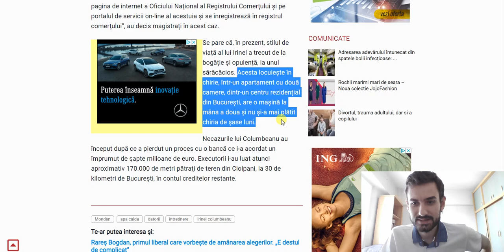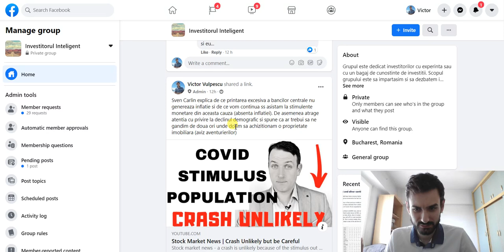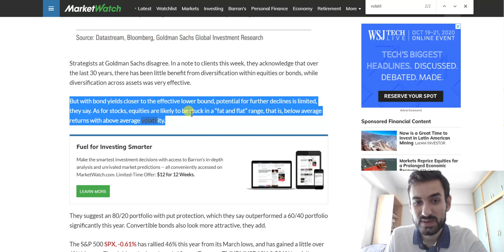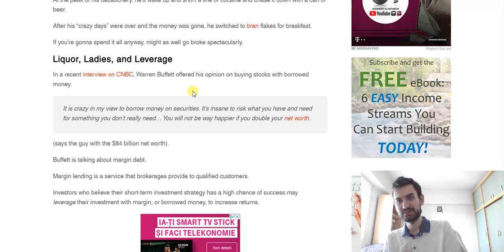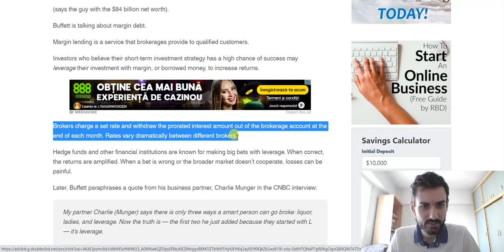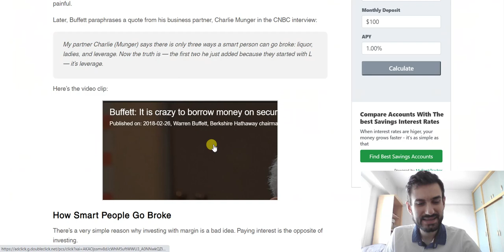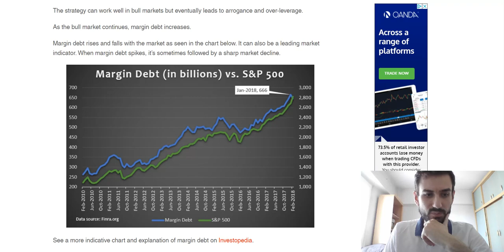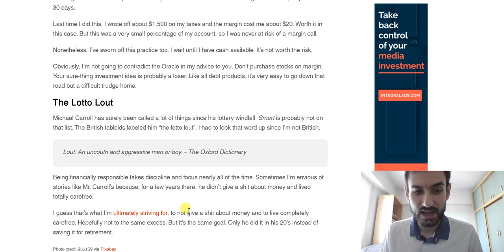MANAGEMENTUL RISCULUI: Cum sa NU pierzi BANI in INVESTITII | Investitorul Inteligent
Warren Buffett ne spune ca prima regula in investitii este sa nu pierzi bani. Partenerul sau, Charlie Munger, afirma ca cel mai usor sa pierzi bani este prin reteta "Liquor, ladies & leverage". Managementul riscului este un capitol extrem de important in investitii, fiindca fara o defensiva puternica, nu poti castiga jocul banilor.

Asa cum ne recomanda si Warren Buffett este foarte important sa nu riscam banii de care avem nevoie pentru a ne dubla capitalul, fiindca pierderea plasei de siguranta este mult mai periculoasa decat satisfactia de a ne dubla capitalul. Pe plan autohton exista nenumarate exemple de milionari care si-au risipit averea, precum este si cazul lui Irinel Columbeanu. Fii inteligent! Nu fi ca Irinel!

Argumentele si opiniile prezentate in acest video sunt doar atat... opinii personale.

Acest continut este in scop recreational si prezinta informatii generale, astfel incat nu trebuie sa fie considerat drept sfat investitional sau financiar.

Inainte de a lua in calcul orice investitie, consultati un profesionist sau faceti-va propria munca de research. Toate instrumentele financiare sunt riscante iar performanta trecuta nu reprezinta o garantie a rezultatelor viitoare.